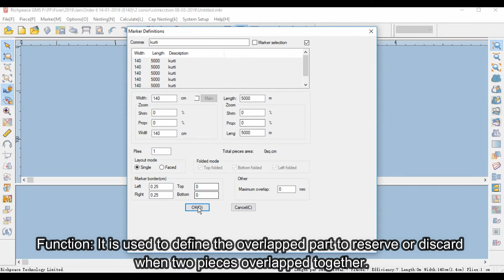Richpeace CAD Software Online Lessons Tip of the day -Define Layer-GMS-V9